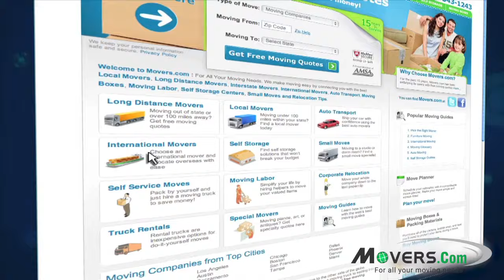Questions to Ask Potential Movers | Moving Tips and Guides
Questions to Ask Potential Movers: Before hiring a moving company, ask these questions to see if they are going to meet your needs.

Getting ready to move? Movers.com is here to help. Just tell us about your move and receive free estimates from the nation’s best moving companies in minutes. If you’re moving across town, or across the country, or across the globe - Movers.com can get you there.